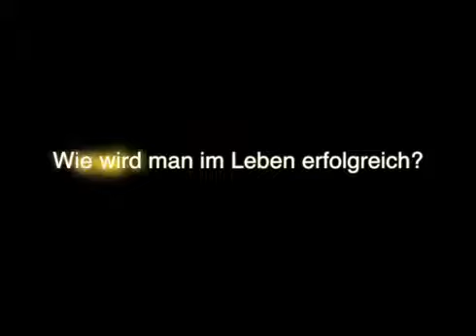Pierre Vogel und das abstürzende Flugzeug!